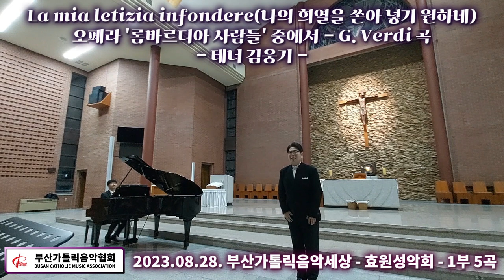임석수 신부(Fr. Lim Seoksu Paulus) - 부산가톨릭음악세상 6번째 1부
부산가톨릭음악세상 여섯번째 1부
2023년 8월 28일(월) 19:50 부산가톨릭대학교 신학교정 대성당
연주 효원성악회